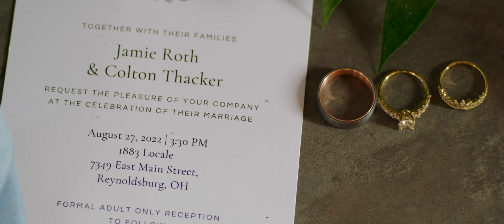Jamie & Colton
The ceremony and reception were held at the gorgeous 1883 Locale in Reynoldsburg, Ohio. It was a very beautiful wedding, and Jamie and Colton were wonderful to work with. This video represents the longer highlight film package.

Cameras:
Panasonic S1
Panasonic S5 (gimbal shots) w/ Panasonic 35mm f1.8

Lenses:
Zeiss Milvus 18mm f/2.8
Zeiss Milvus 25mm f/1.4
Zeiss Milvus 35mm f/1.4
Leica R 60mm f/2.8
Leica R 90mm f/2.8
Panasonic 70-200mm f4 (ceremony)
Panasonic 70-300mm f/4.5-5.6 (ceremony)
Panasonic 24-105mm f4
Panasonic 35mm f1.8 (gimbal shots)

Capstone Cinema is based out of Westerville, Ohio.